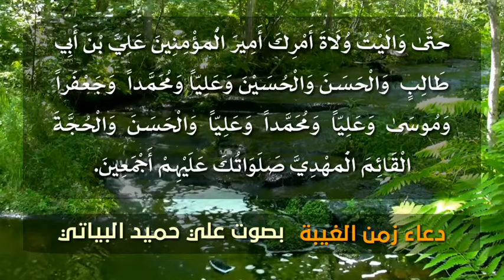دعاء زمن الغيبة بصوت القارئ علي البياتي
أَللّهمَّ عرِّفْنِي نَفْسَكَ، فَإِنَّكَ إِنْ لَمْ تُعَرِّفْنِي نَفْسَكَ لَمْ أَعْرِفْ رَسُولَكَ، أَللّهمَّ عَرِّفْنِي رَسُولَكَ فَإِنَّكَ إِنْ لَمْ تُعَرِّفْنِي رَسُولَكَ لَمْ أَعْرِفْ حُجَّتَكَ، أَللّهمَّ عَرِّفْنِي حُجَّتَكَ فَإِنَّكَ إِنْ لَمْ تُعَرِّفْنِي حُجَّتَكَ ضَلَلْتُ عَنْ دِينِي، أَللّهمَّ لَا تُمِتْنِي مِيتَةً جَاهِلِيَّةً، وَلَا تُزِغْ قَلْبِي بَعْدَ إِذْ هَدَيْتَنِي، أَللّهمَّ فَكَمَا هَدَيْتَنِي لِوَلَايَةِ مَنْ فَرَضْتَ عَلَيَّ طَاعَتَهُ مِنْ وُلَاةِ أَمْرِكَ بَعْدَ رَسُولِكَ صَلَوَاتُكَ عَلَيْهِ وَآلِهِ حَتَّىٰ وَالَيْتُ وُلَاةَ أَمْرِكَ أَمِيرَ الْمُؤْمِنِينَ عَلِيَّ بْنَ أَبِي طَالِبٍ وَالْحَسَنَ وَالْحُسَيْنَ وَعَلِيّاً وَمُحَمَّداً وَجَعْفَراً وَمُوسَىٰ وَعَلِيّاً وَمُحَمَّداً وَعَلِيّاً وَالْحَسَنَ وَالْحُجَّةَ الْقَائِمَ الْمَهْدِيَّ صَلَوَاتُكَ عَلَيْهِمْ أَجْمَعِينَ.